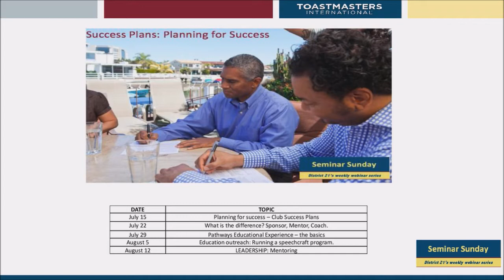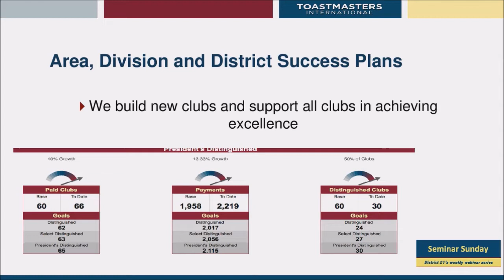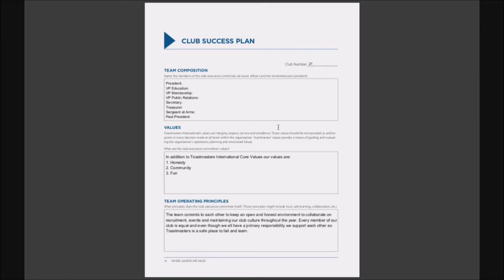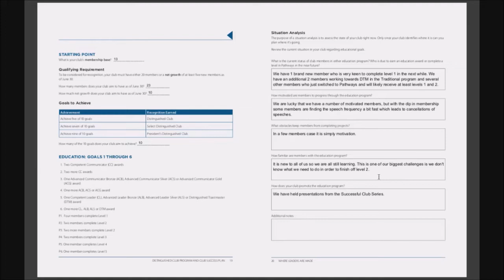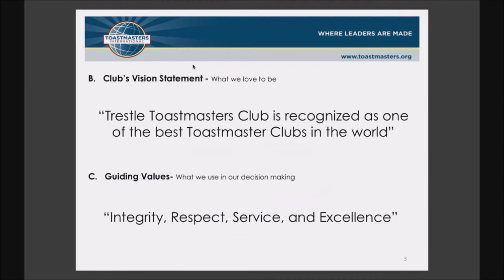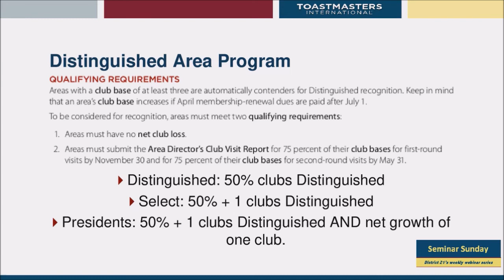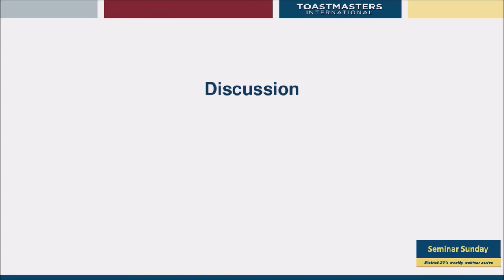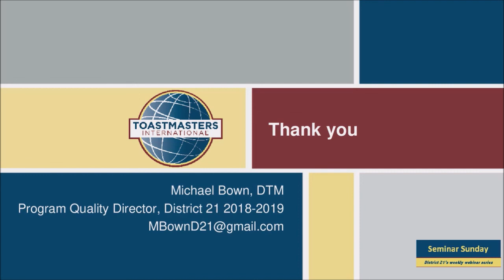Success Plans 20180715